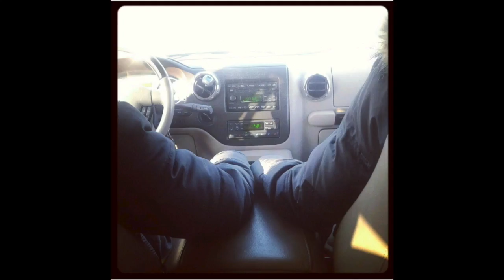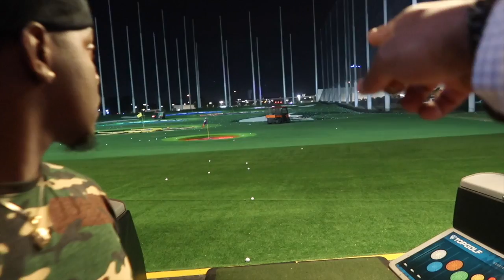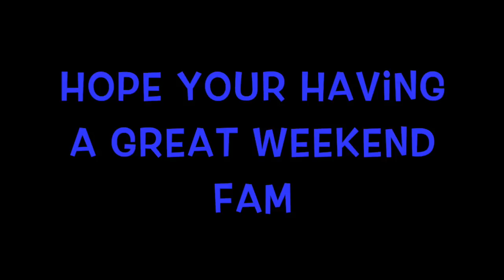TOP GOLF WITH D&B NATION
Playing Top Golf with our daughter and son-n-law. Another fun time out. We have had such a great time, it will be hard to say so long. Yet we do know more times to come God willing. Thank you Blended for the love and support.